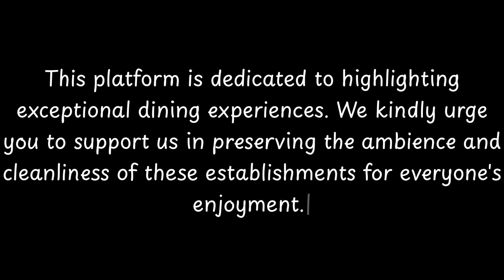Top 10 Restaurants to Visit in San Quirico di Moriano, Lucca | Province of Lucca - English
San Lorenzo is a Romanesque-style, Roman Catholic parish church, located in the San Lorenzo di Moriano neighborhood outside of the city of Lucca in Tuscany, Italy.

== History ==
A church at the site was built in its present layout by the 12th century. The facade is simple and lacking decoration; the Stucco surface derives from recent centuries. The single nave leads to an apse with three mullioned windows. In 1468, the church lost the title of parish church to the nearby church of San Michele, now renamed Santi Michele e Lorenzo Much of the decoration was transferred to the new parish.

          San Quirico di Moriano boasts an array of exquisite restaurants. Within England, San Quirico di Moriano stands out for hosting some of the finest dining establishments. Our research has identified the top 10 must-visit restaurants in San Quirico di Moriano.
 These acclaimed dining spots have garnered both local and nationwide attention, making them beloved destinations for diners across England. In this presentation, we'll guide you through the most stunning restaurants that San Quirico di Moriano has to offer.